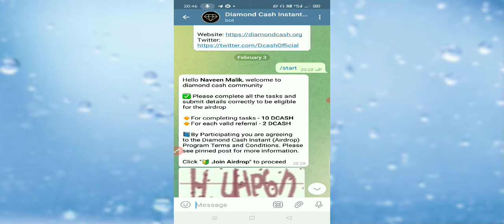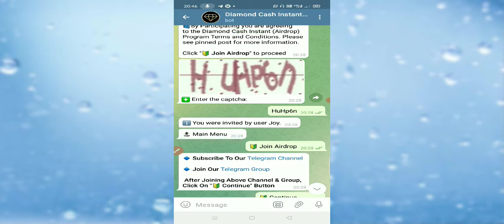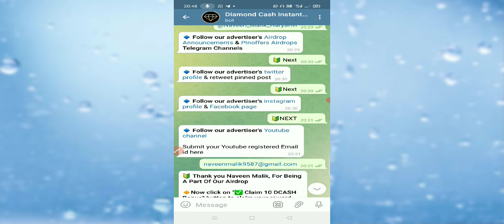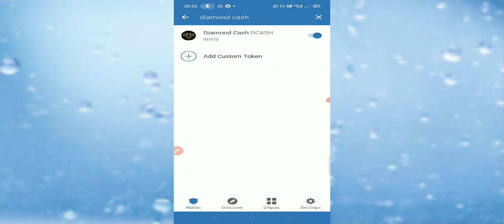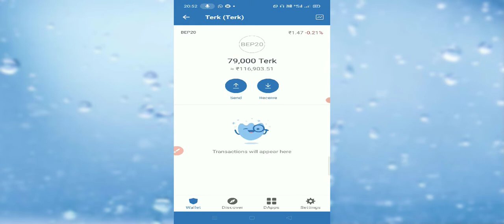Diamond Cash Airdrop | Instant withdraw Trust wallet Airdrop | Free Airdrop | Coinmarketcap listed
Diamond Cash Airdrop | Instant withdraw Trust wallet Airdrop | Crypto currency free Airdrop | Coinmarketcap listed

Diamond cash (DCASH) Already listed on PancakeSwap and HotBit Exchange

🔸For completing tasks - 10 DCASH
🔸For each valid referral - 2 DCASH

Contract address:-
0x12c2fc002deaf2239dda8cb92f3b28bbcbe96323

Diamond cash airdrop
DCASH airdrop
Free Airdrop
Instant Airdrop
Trust wallet Airdrop
Airdrop DCASH
Airdrop Diamond Cash